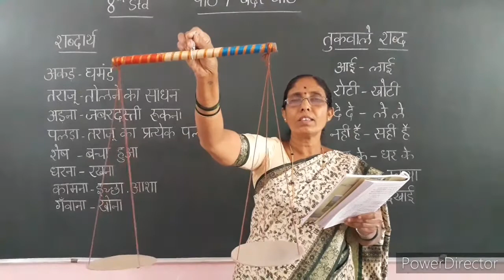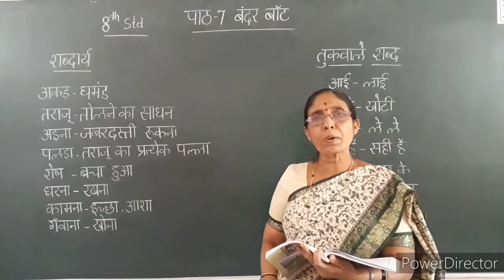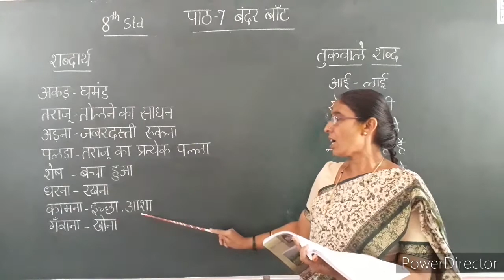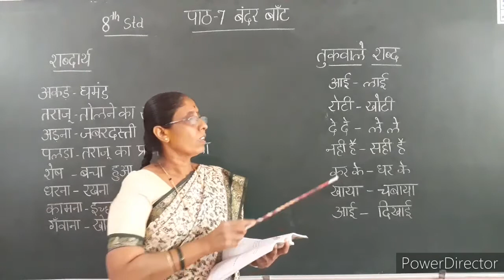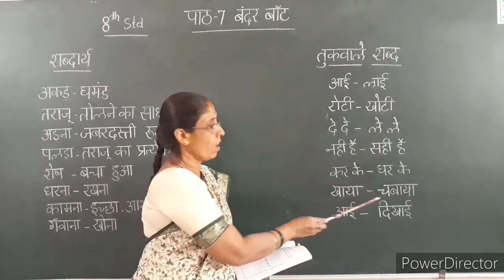VIII Standard Hindi| Lesson | Bhandhar Bant